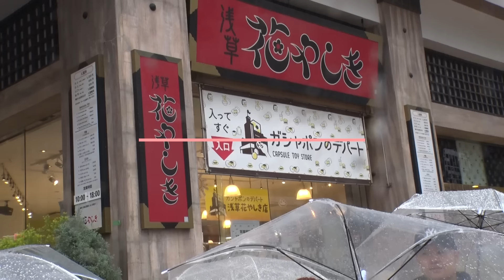【ドッキリ検証】ファンとの遊園地デート中、背中に大量のシールを貼られたらアイカ&モモチは気付くのか！？【豆柴の大群都内某所】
◎RELEASE iNFO
豆柴の大群都内某所 a.k.a. MONSTERIDOL 1st Single
「わんダーらんど」

◎TOUR iNFO
「MONSTER VENOM TOUR」
各公演で新曲披露！
【公演日程】
◆2024年7月13日(土) [香川県] 高松MONSTER
開場/開演16:30/17:00

◆2024年7月14日(日) [徳島県] 徳島club GRINDHOUSE
開場/開演16:30/17:00

◆2024年7月21日(日) [大阪府] 梅田 Zeela
開場/開演16:30/17:00

◆2024年7月27日(土) [宮城県] LIVE HOUSE enn 2nd
開場/開演16:30/17:00

◆2024年8月4日(日) [埼玉県] HEAVEN'S ROCK熊谷VJ-1
開場/開演16:30/17:00

◆2024年8月12日(月・祝) [福岡県] 福岡DRUM Be-1
開場/開演16:30/17:00

◆2024年8月18日(日) [栃木県] HEAVEN'S ROCK宇都宮VJ-2
開場/開演16:30/17:00

◆2024年9月8日(日) [東京都] 神田明神ホール
開場/開演17:00/18:00

●LiVEチケット●
★一般チケット★
【整理番号】¥4,500-（税込）

★MiNiテイマーTiCKET★
【整理番号】\1,000-(税込)
※MiNiテイマーTiCKETは高校生以下限定、当日学生証確認あり。

●LiVEチケット受付詳細●
◆一般発売中〈一般/ MiNiテイマーTiCKET〉

●豆柴の大群都内某所 a.k.a. MONSTERIDOL
オフィシャルFC「MONSTER LAND」登録方法●
クレジットカードでの会員登録はこちらから
アプリ内決済での会員登録はこちらから